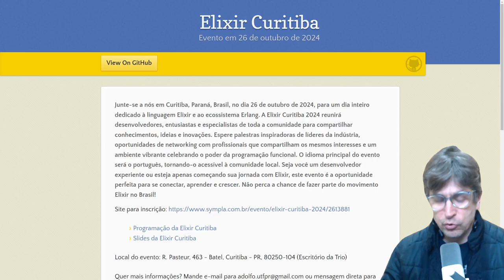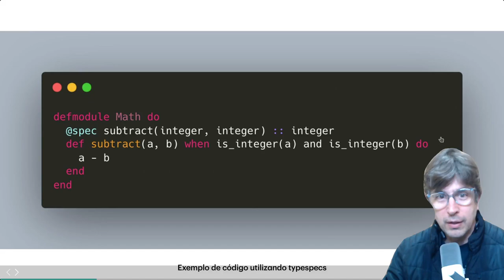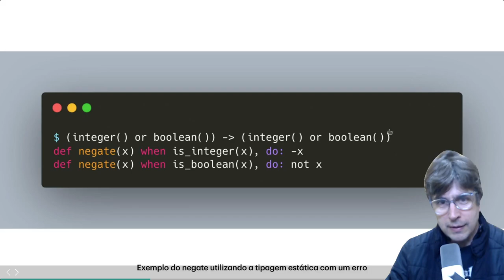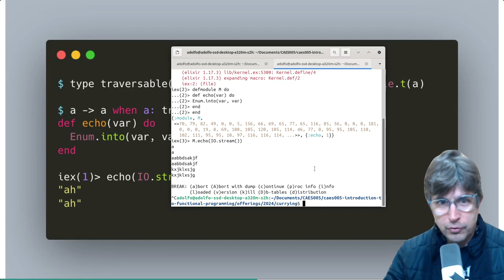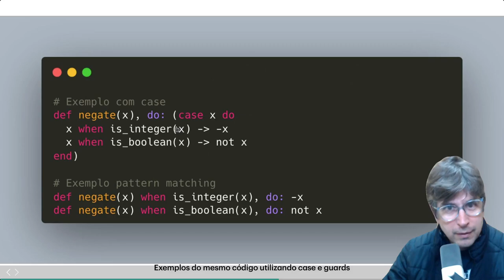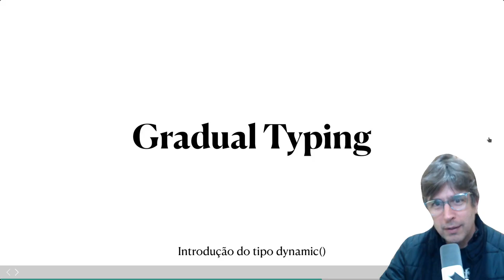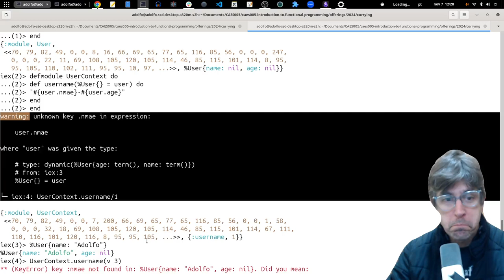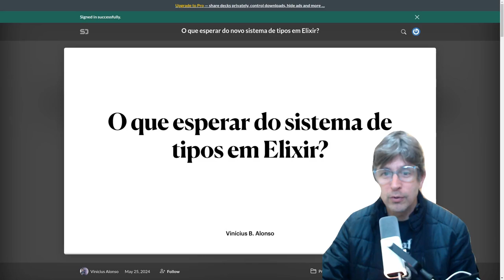O que esperar do sistema de tipos de Elixir? Slides de Vinícius Alonso para a Elixir Curitiba 2024